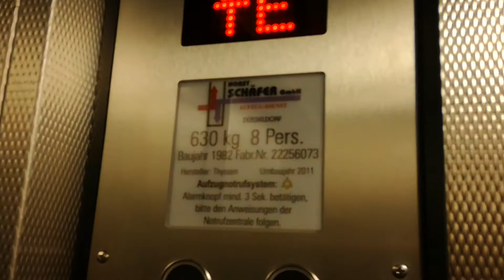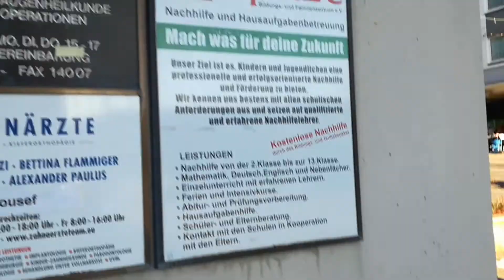Thyssen (mod. Schäfer) Aufzug in einem Ärztehaus in Solingen